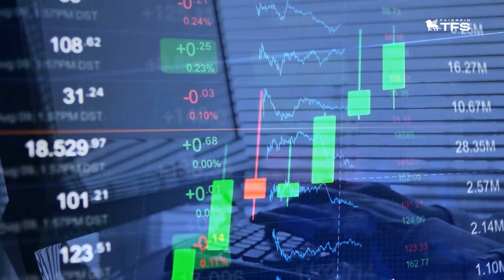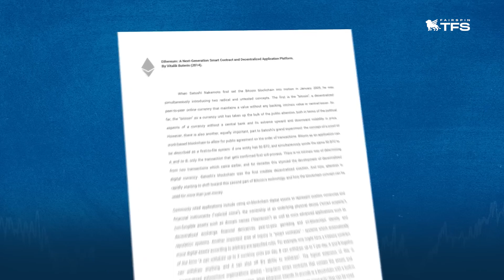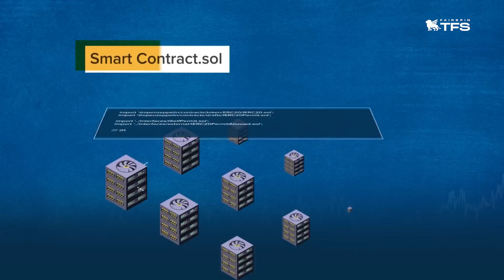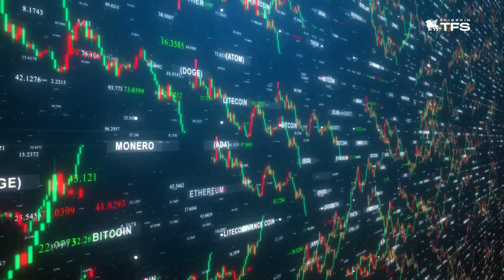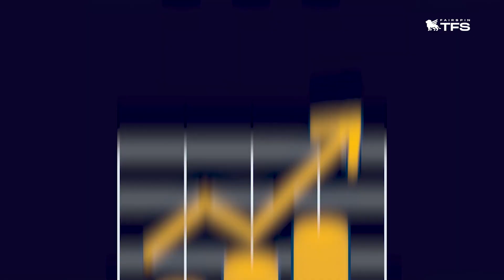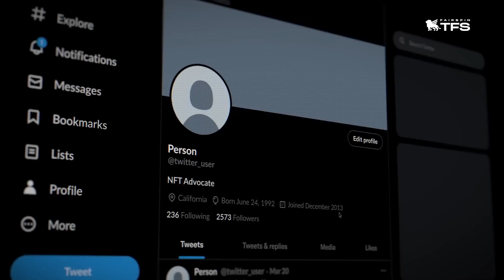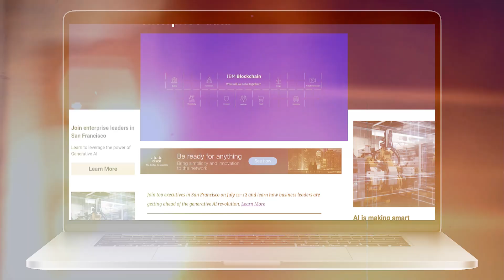What we don't realize about the Ethereum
From the mind of 19-year-old Vitalik Buterin, Ethereum has emerged as a revolutionary cryptocurrency platform that has redefined the concept of money. This video explores the birth and evolution of Ethereum, its smart contracts, and how it's transforming transactions globally. Learn about the game-changing Recursive Inscriptions, Ethereum's transition to version 2.0, and its potential in creating a state-independent economic system. We'll also delve into the impact and future prospects of Ethereum-based applications, including NFTs and virtual reality platforms, while addressing its challenges and continuous evolution. As we uncover the influence of Ethereum in the world of cryptocurrencies, we invite you to share your thoughts on this ground-breaking invention.